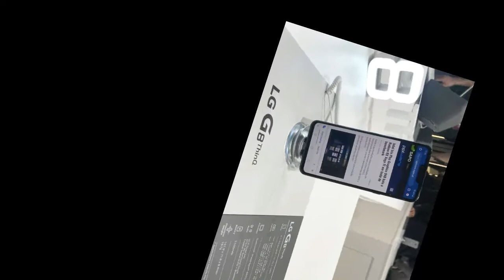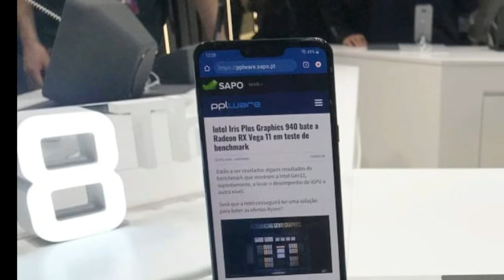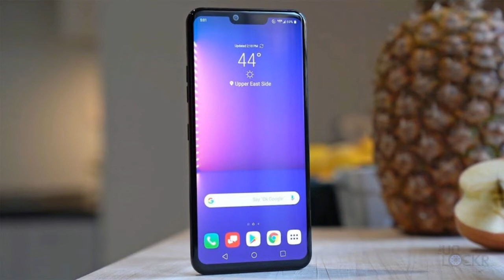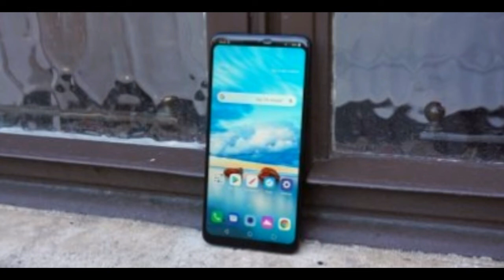LG G8 ThinQ triple lens primary camera smartphone ! The Most Underrated Smartphone EVER !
Hello friends swagat hai apka tech house channel me aaj ham bat kerne wale hai LG G8 ThinQ
LG G8 ThinQ ek successor hai aur  isme aapko Snapdragon 855,Triple rear Camera,3D Facce Unlock with Hand ID,POled display and many more..India me bhi bohot jaldi launch hoga...Umeed hai aapko video pasand aayegi..

airtel xstream
airtel xstream smart box
xstream smart box
airtel xstream box
Xstream airtel
airtel internet tv
xstream smart box for airtel digital tv
airtel xstream set top box
airtel
xstream bOx
xstream smart box airtel